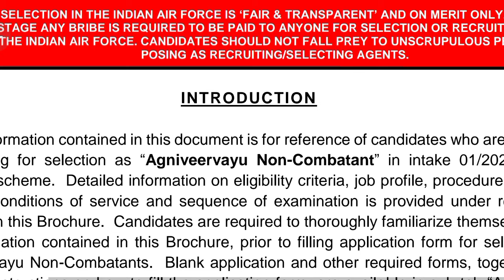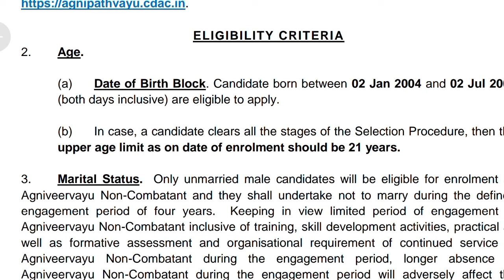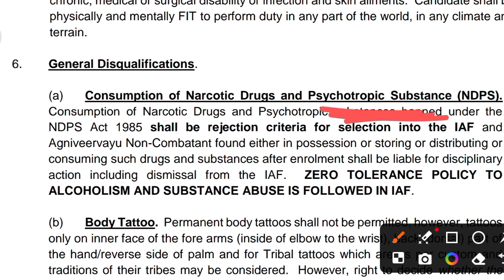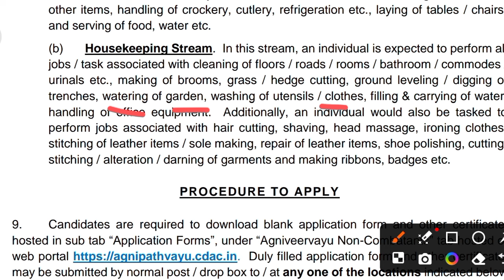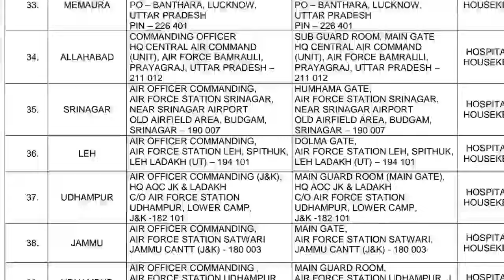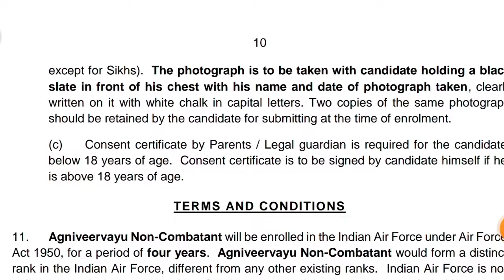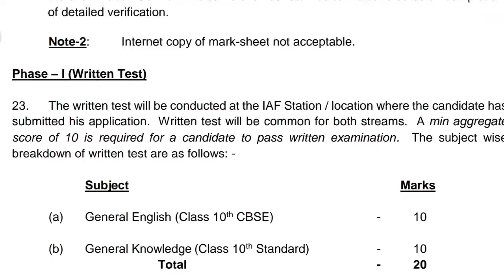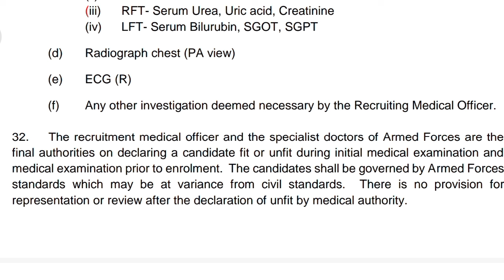Airforce New Vacancy Out | Airforce New Vacancy 2024 | Airforce Bharti 2024 | Airforce non combatant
Big Update | Airforce New Vacancy Out | Airforce New Vacancy 2024 | Airforce Bharti 2024 | Airforce